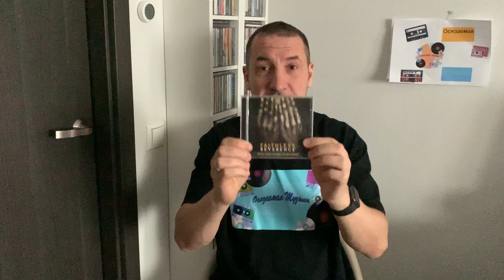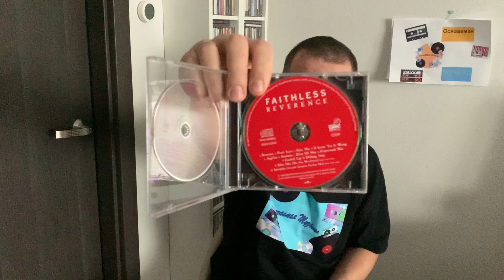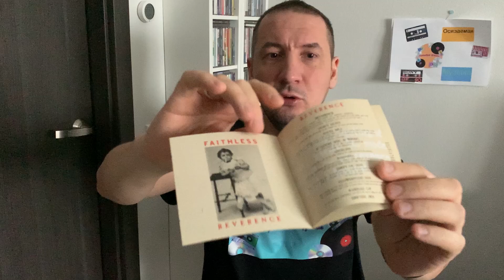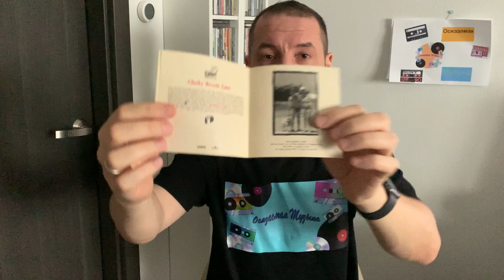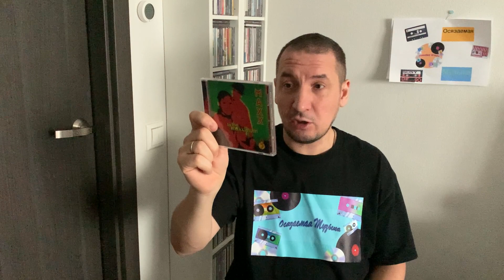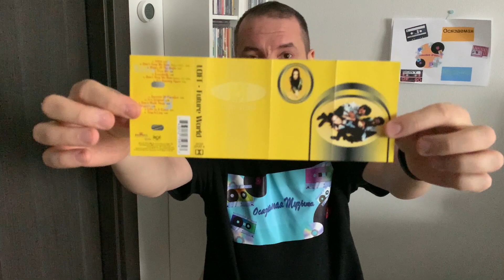Faithless - Reverence (1996) / Album Review / Обзор Альбома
Всем привет, сегодня вспоминаем английскую группу работающую в стиле House - Faithless и их альбом 1996 года - Reverence.